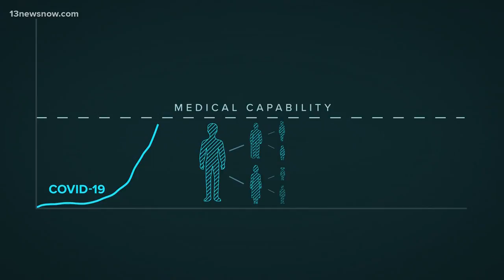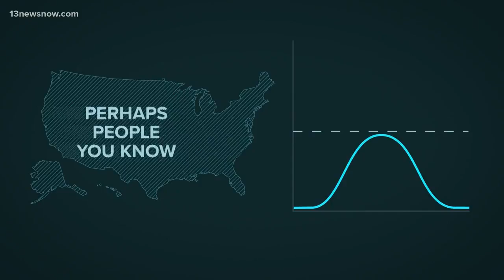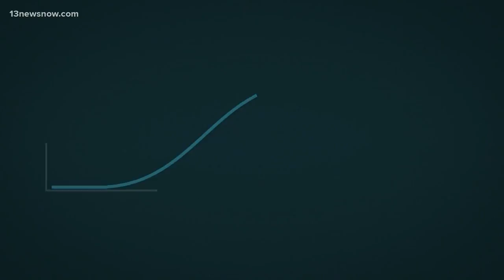Flatten the curve to stop coronavirus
"Flattening the Curve." You've probably heard that term this week. That got us curious about what it really means and what role it plays in stopping COVID-19.